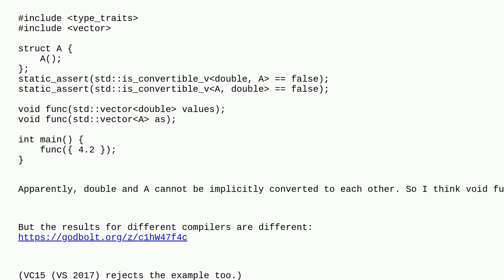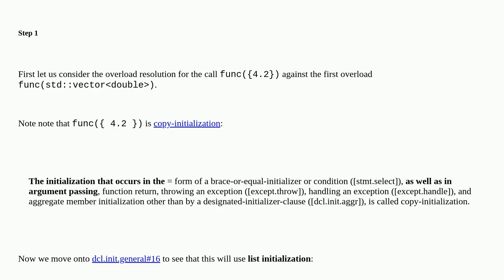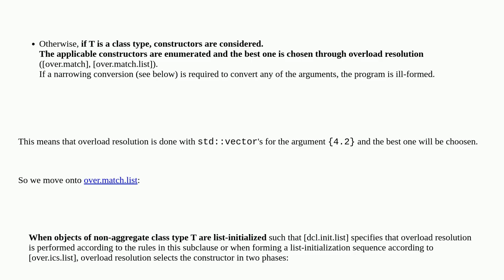C++ - call of overloaded brace-enclosed initializer list is ambiguous with inconvertible types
A special thanks goes out to the community

  braced-init-list language-lawyer c++